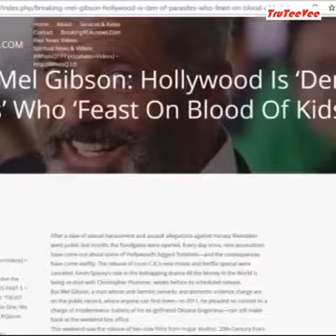Hell is Real